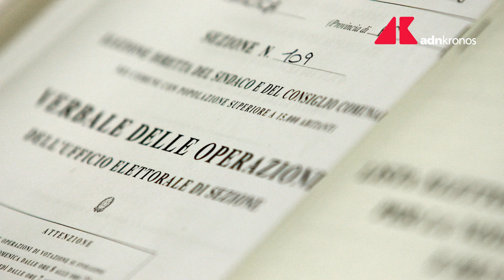Calderoli: "Vanno ricreate le Province con elezione diretta"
Secondo il ministro "la ridefinizione di un soggetto intermedio fra Regioni, comuni gradi e piccoli è qualcosa di determinante".